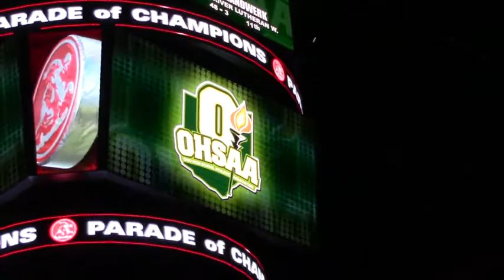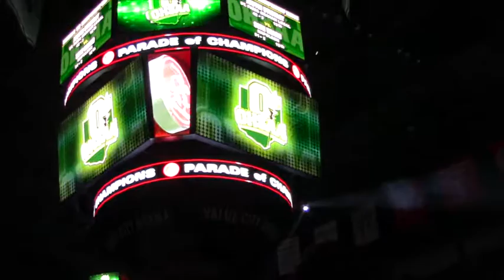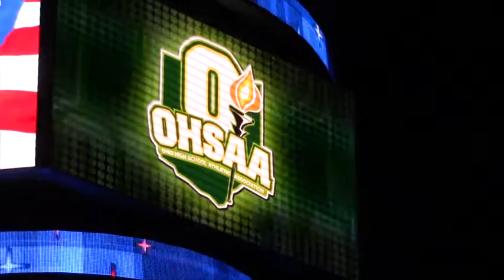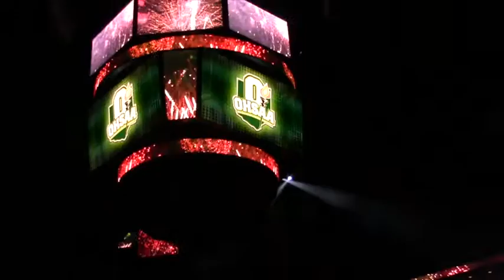16 States 5th Place plus Hlgt 132 final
has list of bouts for this show, the 2016 Ohio H.S. Wrestling Championship 5th place round plus the highlights of 132 finals.   OHSAA rights restrict full show of finals.